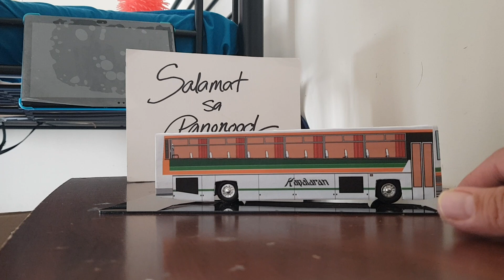Kapalaran Bus Line. My Philippine bus miniature version.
Kapalaran Bus Line
Hino RF
Hino Engine
2x2 seating configuration
Airconditioned
Pasay - Sta Cruz Laguna